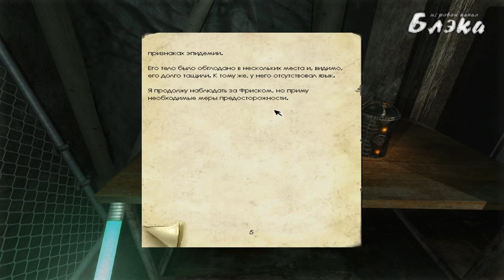9 Давайте поиграем в Penumbra Black Plague серия #9